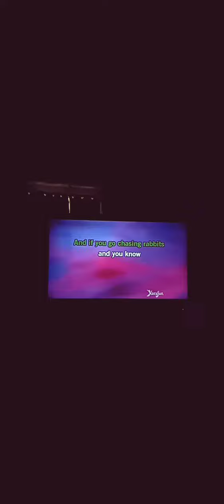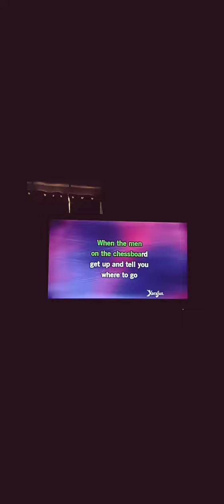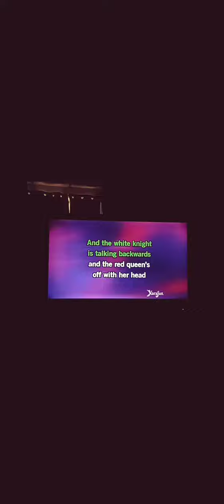# White Rabbit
28 Jefferson Airplane